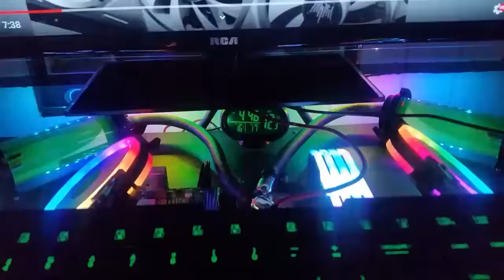my version 2 custom budget desk pc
second time around made some changes  thank you ifr for the contest tho with u showed this biuld not v1

everything is custom built by me  very clean neat and cost around $650usd

asus mb
amd fx6300 oced to 4.4ghz
16gigs of ddr3 g skill ram (uphere rgb kit)
gtx 780ti xspc water block (only rgb on earth) oc'ed
antex 750 fully modular psu
2 x res
1x pump res combo
1x 128gb ssd adata
1x 240gb ssd adata
full 100% custom loop
100% custom desk build

idles at 23c  stresses at 43c  on cpu and 780ti idles at 18c and stressed at 38c